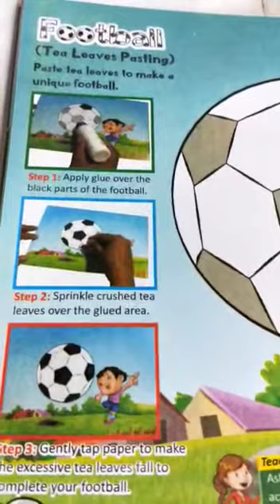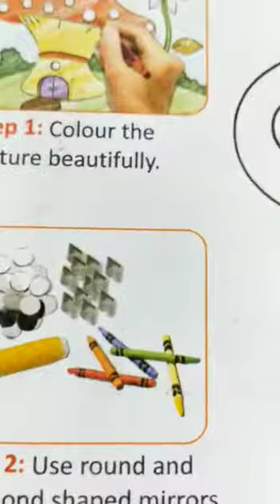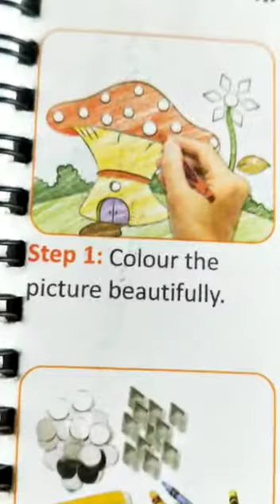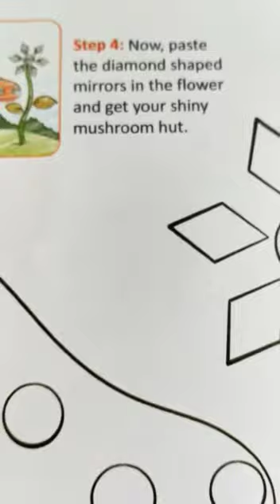Pg 38. 39